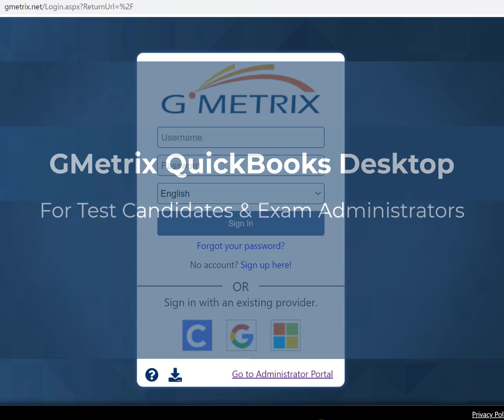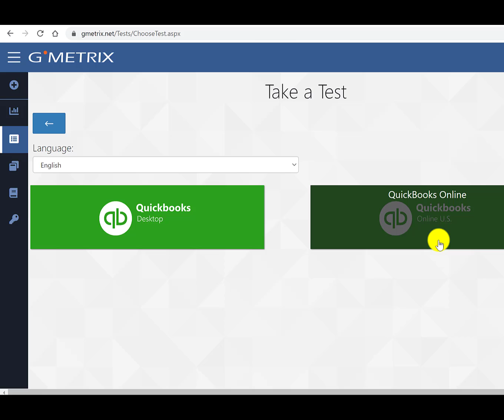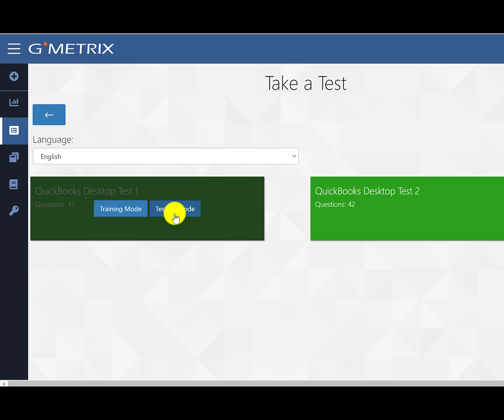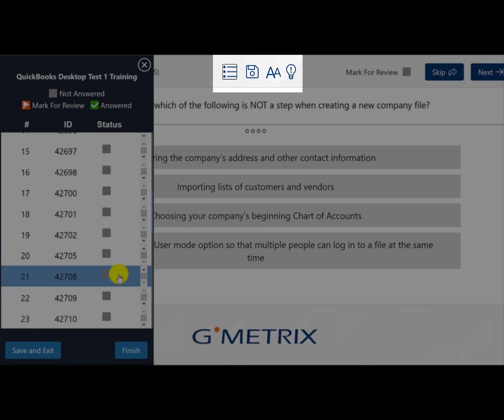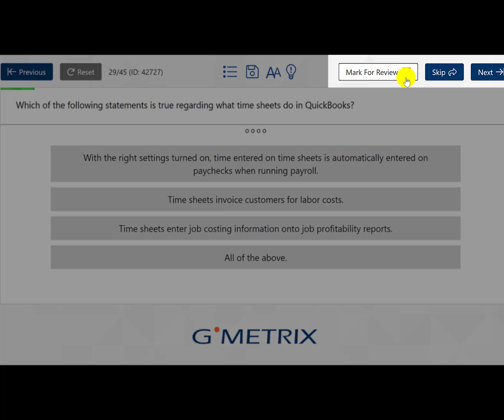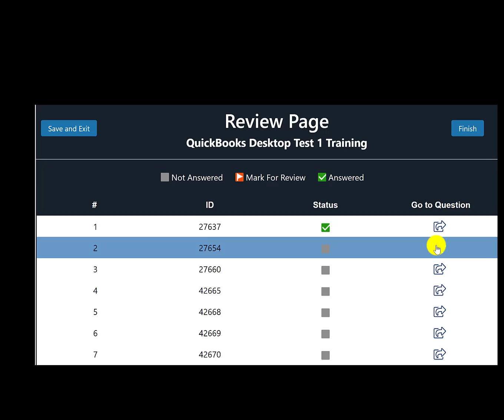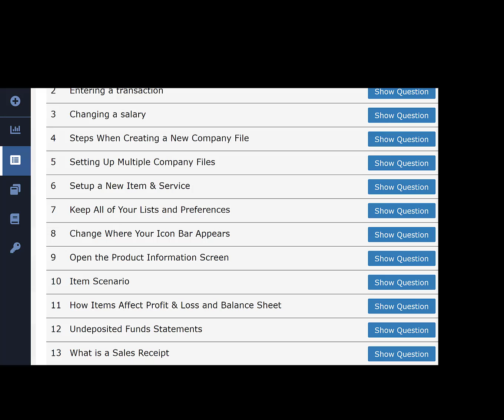[GMetrix #2] QuickBooks Desktop Practice Tests | For Test Candidates & Exam Admin.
This video covers GMetrix QuickBooks desktop practice tests for primarily test candidates and school/organization exam administrators to share important information regarding available practice test modes, the number of questions, the allotted time, test interface, and test controls.

If you want to do well on your QuickBooks desktop certification exam, I strongly suggest you, test candidates, take both practice test 1 and practice test 2 with the testing mode to see if you succeed in managing the allotted time effectively.

Here's hoping you, test candidates do well on your QuickBooks desktop certification exam.

⌚ Timestamps:
0:00 Introduction
0:22 Access GMetrix
0:44 Available QB practice tests
1:10 Available practice tests
1:30 Available modes
1:40 Difference between two modes
3:07 Test interface and controls
6:02 QB exam info
6:11 Wrap-up

이 비디오는 퀵북 데스크탑 시험을 보시는 학생들과 학교/기관 관리자/감독관들한테 이용가능한 연습 시험 모드들, 문항 갯수, 주어진 시간, 시험 조작 방식, 그리고 조종장치 등에 대해서 다룰 것입니다.

퀵북 데이스탑 시험에서 좋은 결과를 얻으시고자 한다면, 효과적으로 주어진 시간들을 관리하실 수 있는지 살펴보실 수 있도록 연습 시험 1과 연습 시험 2를 테스팅 모드로 풀어보시기를 권장드립니다.

퀵북 데스크탑 시험에 합격하시길 기원합니다.

🎬 Want to watch again? Navigate back to my YouTube channel quickly

❗ Please remember that we're in the same journey (online learning, teaching, remote work, and much more) together and I'm here to support you as your ally.
I'll do my best in returning your love and support with informative/helpful videos. THANK YOU.
❗ 온라인으로 강의하시거나 수강이 처음이신 분들 있으시죠? 또는 재택근무시 좋은 점도 있지만😀 숙지하셔야 할 툴이 생기기도 하시죠?
여러분의 응원과 사랑에 도움이 되고 유익한 영상들로 보답하도록 최선을 다하겠습니다. 감사합니다.

✔Accessibility
🖤English and Korean subtitles are provided to make this video accessible to everyone.
🖤한국어 학습자 또는 모든 사람이 이 비디오를 시청할 수 있도록 한국어와 영어 자막을 제공합니다.**
🖤Free music provided from YouTube is used in this video, and other content materials (PowerPoint Slides, Screen recording, and much more) are developed by A-Z E-Learning Ally.